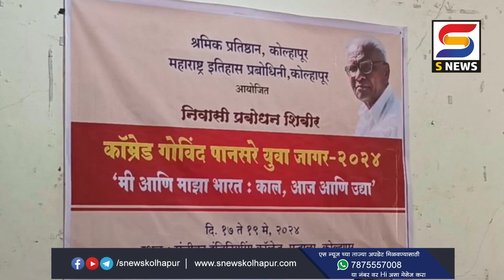पन्हाळ्यावर कॉम्रेड गोविंद पानसरे युवा जागर प्रबोधन शिबिराचं आयोजन